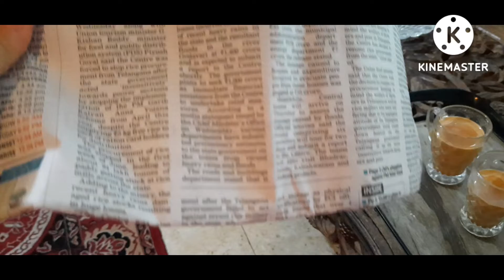Chai Recipe || On Fireplace || Tea ☕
EXQUISITECOOKING 786